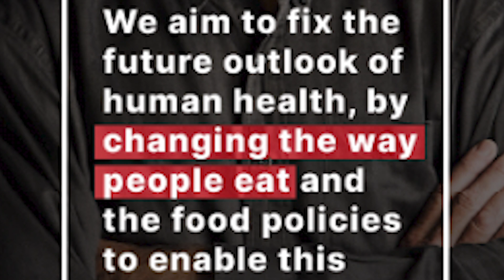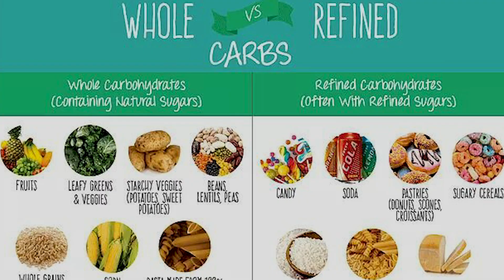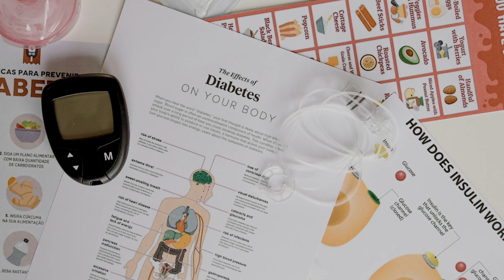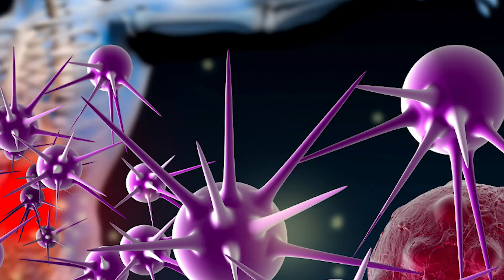The Noakes Foundation's Dr Georgina on how SA is propagating the wrong diet for rural households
BizNews spoke to Dr Georgina Pujol-Busquets Guillén, who did her PHD in the effect of a low-carbohydrate nutrition education program on dietary choices and metabolic health in women from low-income South African communities. Dr Pujol-Busquets succinctly explained the findings of her study and the deteriorating metabolic health of SA's rural women due to their incorrectly propagated diet.